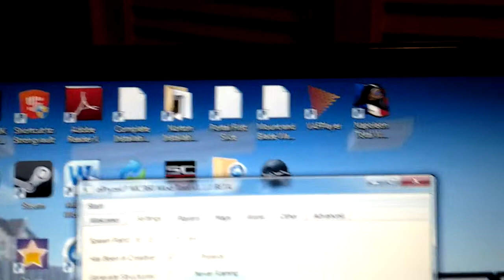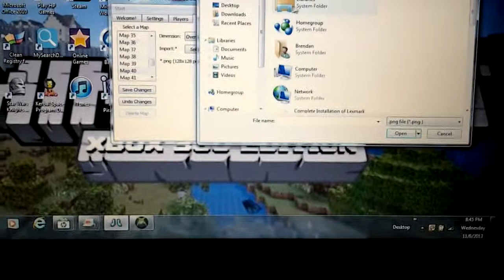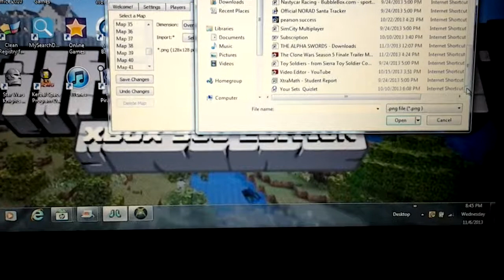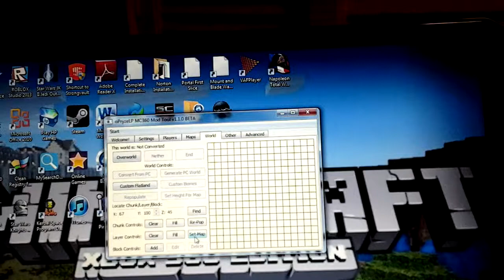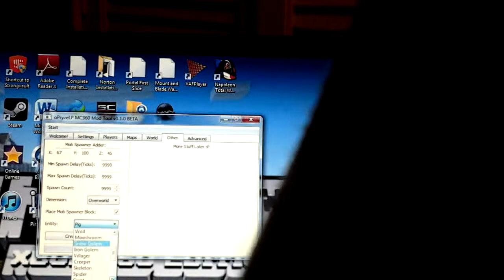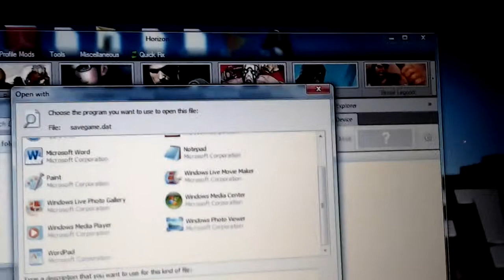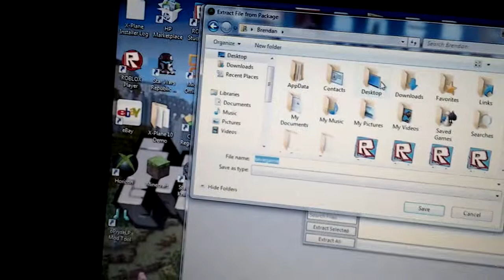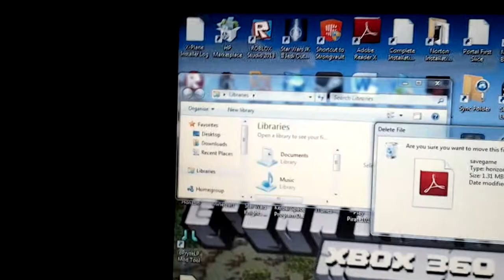Opyrzlp xbox moder part 2 of 2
Part 3 will be uploaded on Friday